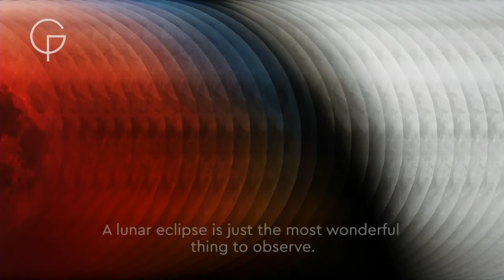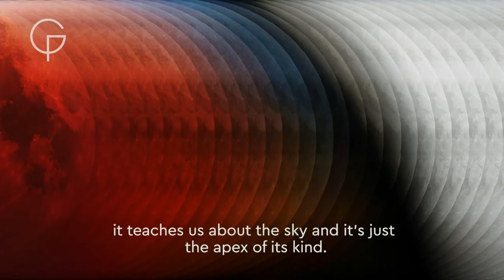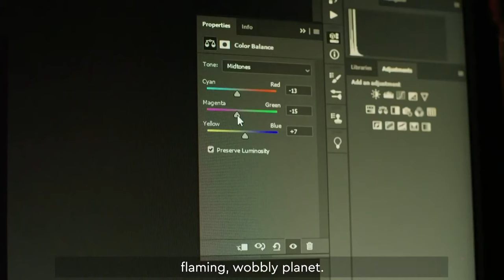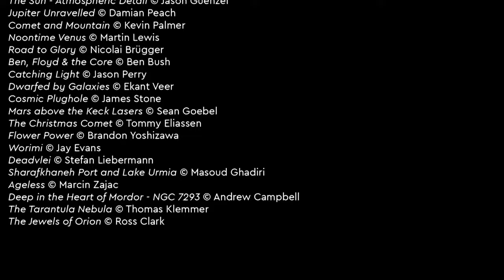Insight Investment Astronomy Photographer of the Year Awards 2019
Hear from the judges and winning entrants of the world's best space photography competition

See the 2019 winners, hear from the judges, and explore epic stories from Insight Investment Astronomy Photographer of the Year.